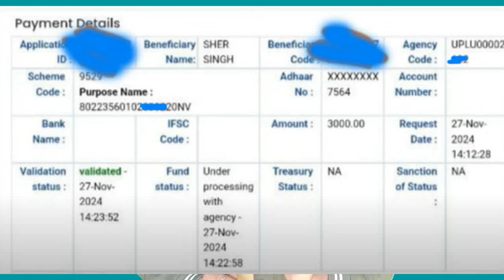Old Age Pension Kab Aaegi | Viklang Pension Kab Aayegi | Widow Pension Kab Aayegi | Sarkari Yojna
viklango ko sarkari yojna kaise milti hai,

Divyang sahara
Divyangjan
Divyang news
Divyang uttar
Deepu Rathore
Dashamlav
Boss infozone
दिव्यांग सहारा
दिव्यांग Sahara
Divyang सहारा
Rashtriye divyang sahara sangathan
दिव्यांग _सहारा